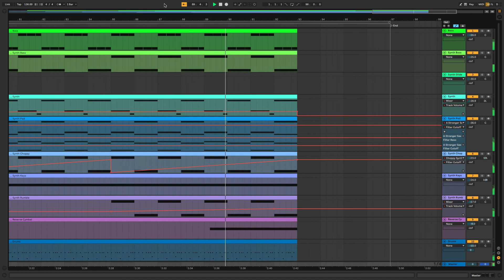Andy Dawson - Trippy Times - Original Music Instrumental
This Video is a Tune i wrote and composed with Ableton Live.